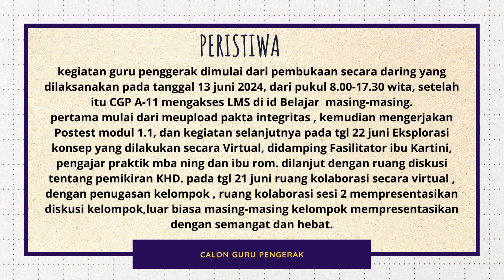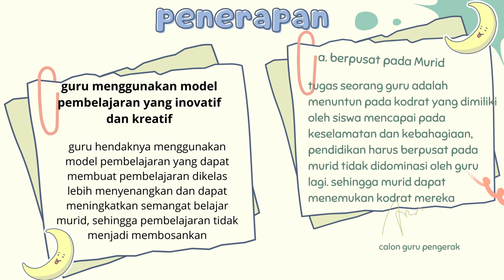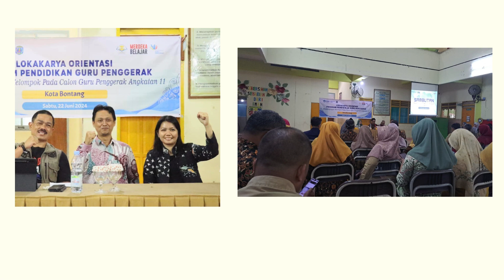JURNAL REFLEKSI DWI MINGGUAN MODUL 1.1